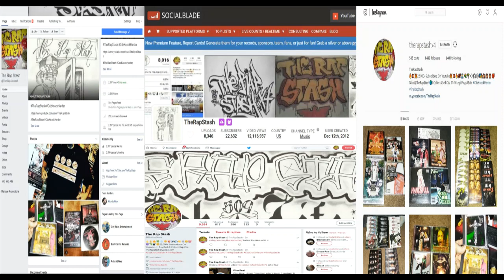Hog Status By Ammunition Ft Macness, Murderous Mayhem, Dax & Big Jake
Northern California Presents
Stompilation By Fullproof Ammunition
925 Antioch California Norteno Rap Album (2001)